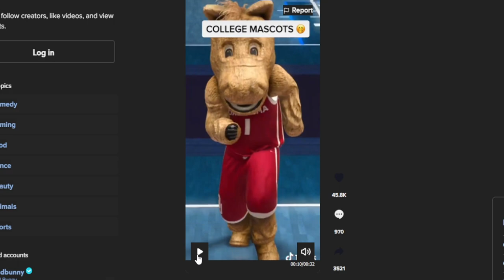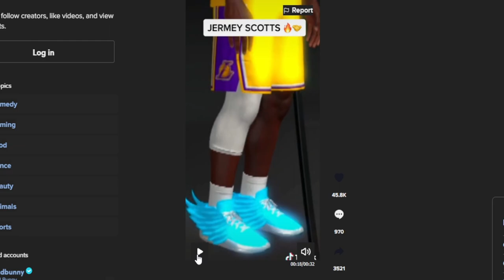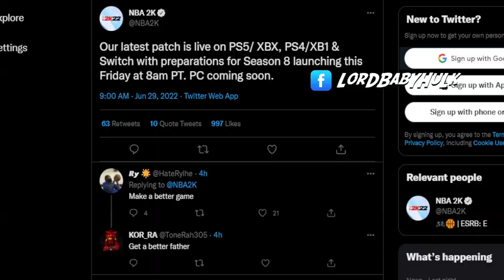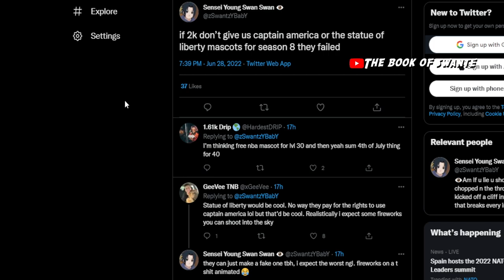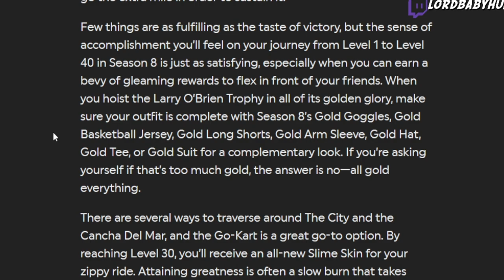ALL SECRET SEASON 8 REWARDS + NEW PATCH NOTES in NBA2K22..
Actual college mascots & fast shoes running videos! College mascots are finally here in season 8.. Flash shoes are now in season 8 nba 2k22. Statue of librity mascot season 8.. Captain america mascot season 8.. 1 million vc season 8.. season 8 was ruined... nba 2k22: season 8. nba 2k22 season 8 is here! season 8 rewards revealed! dash 2k speedboost shoes nba2k22. season 8 rewards! nba 2k22 current and next gen update patch 1.017! nba 2k22 news - patch 1.13 dropped and is now live! season 8 rewards in nba 2k22.. hurry and make this new meta build for season 8 now! nba 2k22 best build! ALL SECRET SEASON 8 REWARDS + NEW PATCH NOTES in NBA2K22..